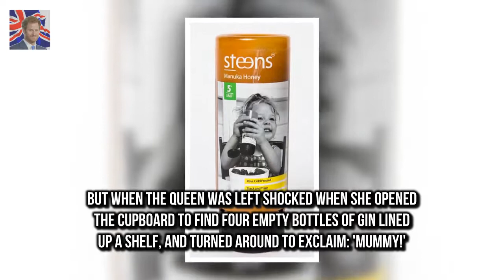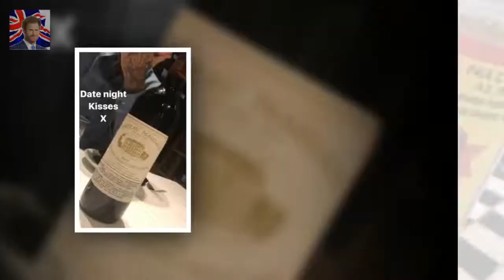Revealed: How Queen told off mummy after she found empty gin bottles Celebrity Big Brother conte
Prince Harry and fiance Meghan Markle visited  DJ tries to teach the Prince Harry a new handshake :
But now Little Mixs Perrie Edwards 24  Perrie Edwards shocks fans in risque black and white snaps :